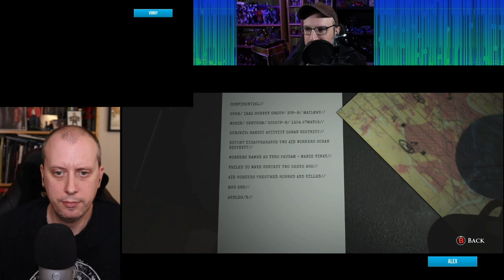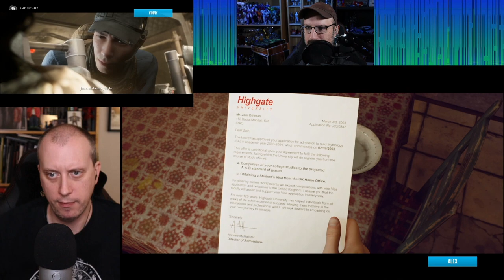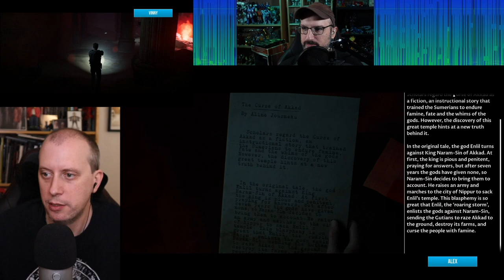Vinny and Alex Play Dark Pictures: House of Ashes [Part 01]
We're back to either work together or betray each other at the worst possible moments in the latest Dark Pictures game. Choices are definitely being made!